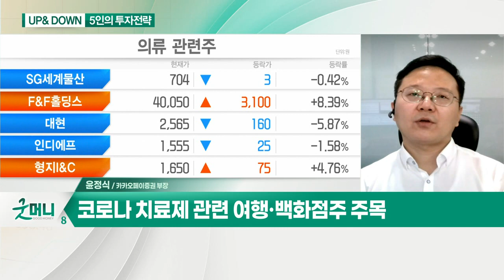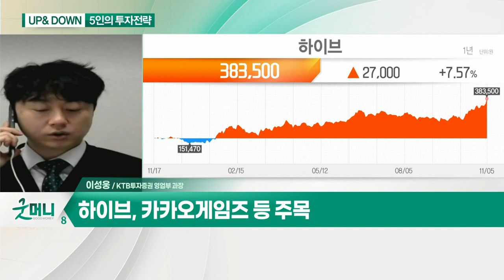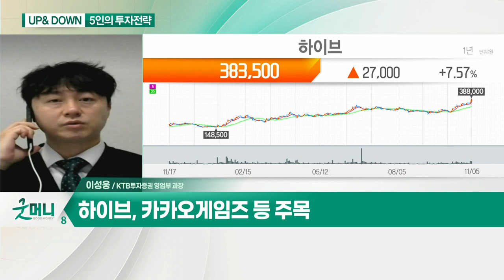하이브, 카카오게임즈... 韓-美 증시 디커플링 점차 해소될까? / 코로나 치료제 관련 여행·백화점주... 3,000선 박스권_UP&DOWN 5인의 투자 전략 (20211108)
Q. 韓-美 증시 디커플링 점차 해소될까?
- G2 물가지표 발표 주목
- 이익 추정치 상향 업종·종목 관심

- 하이브, 카카오게임즈 등 주목

Q. 3,000선 박스권… 종목별 차별화 지속되나?
- 코로나19 치료제 기대감 고조
- 외국인 수급 개선 전까지 단기매매 전략

- 코로나 치료제 관련 여행·백화점주 주목